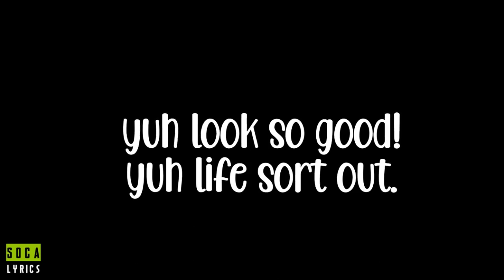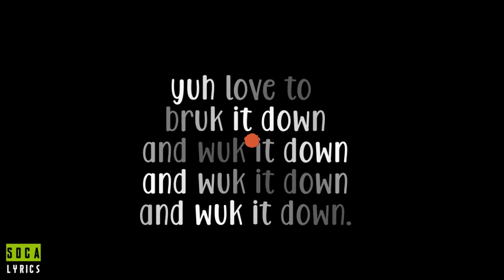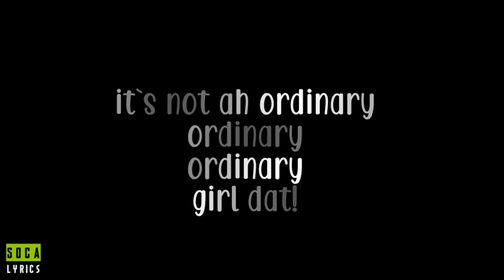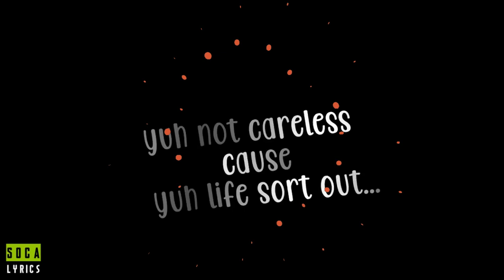Problem Child - Good Up Good Up (lyrics video) ♪ Soca 2019 HD